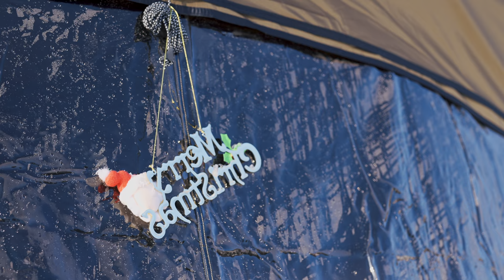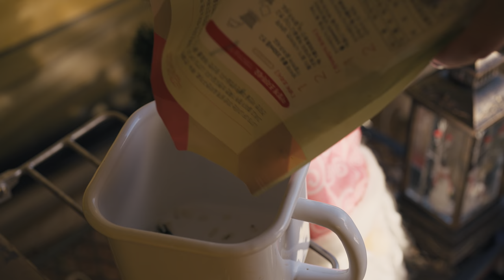[4K] -14 degrees❄️, solo camping in a snowstorm🌨️, heavy snow camping, winter camping, solo camping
If you wear earphones, you can hear the sound of the forest raining more vividly.
This is a video that can be viewed in 4K HDR (2160p).

Subscriptions and likes are a great help in making videos.

-14 degrees, to a heavy snow camping with a blizzard.

To Pyeongchang, Gangwon-do, where it always snow, I went to the winter camping.

I was alone in this huge snow-covered ranch.

​I think I got all the snow on this day that I've been for a year.

Enjoying Christmas parties,

I had fun with cute dog on the snow

​I was cutting in an expensive shelter skin,

​I had a warm time even though it was cold.

​On a beautiful ranch covered in snow,

​Let's have a Christmas party together

​Merry Christmas